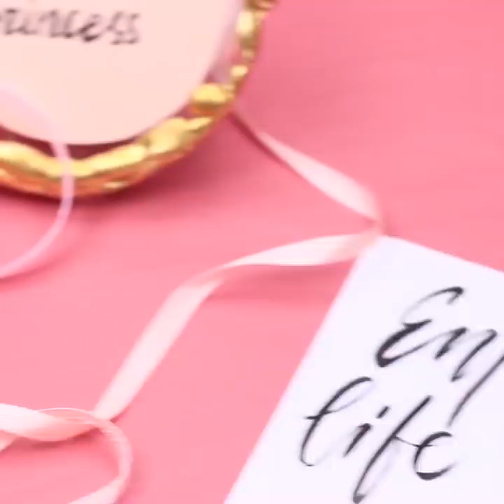15 DIY Jewelry Ideas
Unusual jewelry will not only help to attract attention, but also make the whole look original and memorable. Rather, see cool ideas for beautiful handmade products.

Materials
• hair band
• rhinestones
• UV epoxy resin
• UV lamp
• jewelry findings
• combs
• chain
• beads
• jewelry wire
• rings
• polymer clay
• acrylic paint
• baking paper
• hot glue
• chopsticks
• glass
• gold leaf
• felt
• skeleton leaf